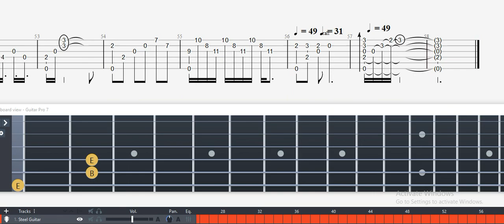Guitar Tab - Fir Trees (Shiki) OST Fingerstyle Tutorial Sheet Lesson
Fir Trees (Shiki) Guitar Tab

Title: Fir Trees
SubTitle: Shiki
Artist: Takanashi Yasuharu
Tabber: Mitch Jackson
T/S = 3/4